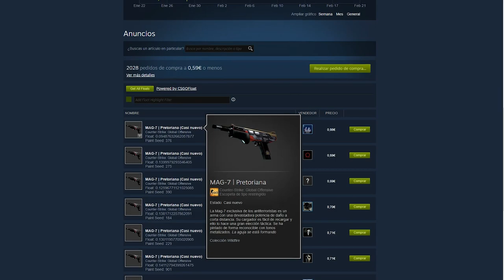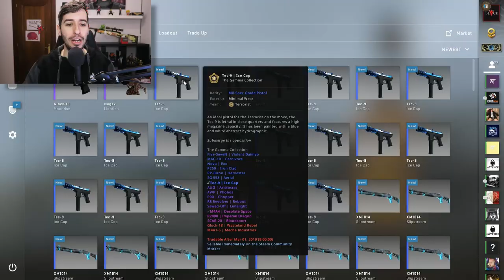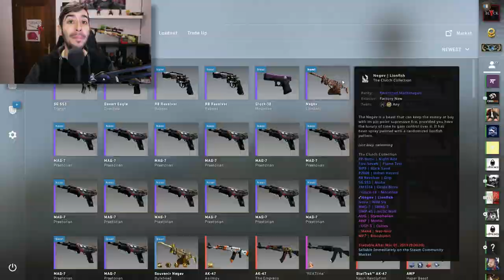LOS CONTRATOS MAS BARATOS Y RENTABLES DE CS:GO